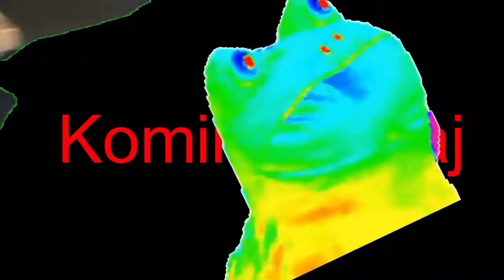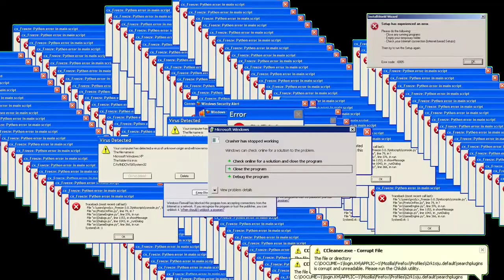MaliuksuL Komik Anlar #7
Merhaba arkadaşlar Twitch yayınlarımı takip edebilir ve bu benzersiz eğlenceye siz de dahil olabilirsiniz.Çekilişleri unutmamak gerek,sürekli yapmış olduğum çekilişler de sizlerde yerinizi alıp şansınızı deneyebilirsiniz.